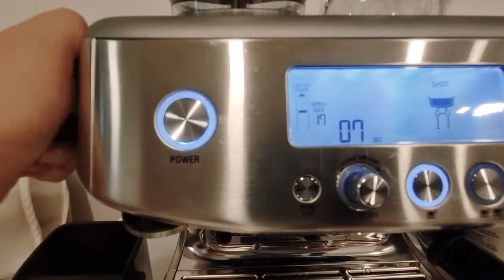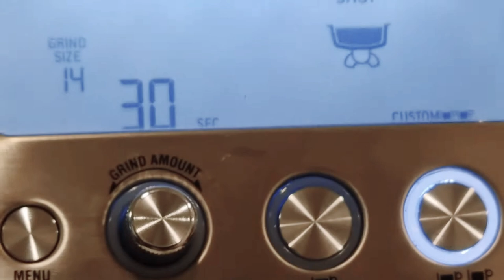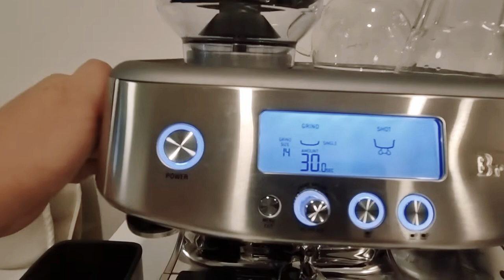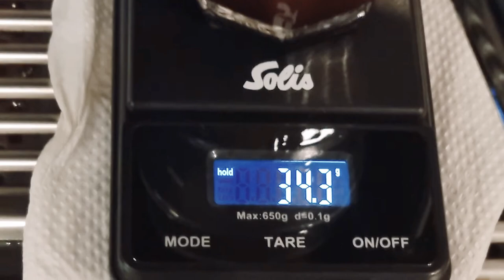Breville Barista Pro VLOG #7: Using the pressurized basket (dual wall) for the first time.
Breville Barista Pro VLOG #7:
Using the pressurized basket (dual wall) for the first time

- I'm running out of freshly roasted coffee beans so no choice but to use whatever I have. Still have beans that I bought from IKEA before (6 months old)
- This time I will use the double wall basket (dual wall)
- 18g dose (dark roast)
- First shot: 51g in 30secs (too fast)
- Second shot: 35g in 30secs (better)
- I find that coffee grounds in dual wall basket is difficult to remove so i have to use a spoon to scoop it out. Or maybe depends on the coffee beans.